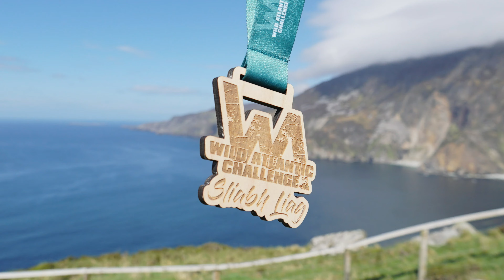Slieve League - Sliabh Liag Adventure Weekend 2023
Sliabh Liag, Teelin, Co. Donegal | May 6th & 7th 2023

Sliabh Liag is Ireland’s ultimate sea cliff experience and a signature point on the Wild Atlantic Way coastal touring route. Located in the Gaeltacht region of County Donegal, Sliabh Liag are the highest accessible sea cliffs in Europe where the cliff face of Bunglas rises over 600m above the ocean below.

5km Uphill Challenge, 500m+ elevation gain
13km Run/Hike, 530m+ elevation gain
25km Run/Hike, 1,000m+ elevation gain
50km Run/Hike, 2,000m+ elevation gain
Marathon Trilogy: 5km Uphill Challenge + 13km + 25km

Prepare to be dazzled by the panoramic view across Donegal Bay, which is simply breathtaking. Experience the unique wonders of the natural biodiversity of marine flora and fauna found here.

An amazing run on Ireland’s most Iconic landscape, starting at sea level and running up the Pilgrims path to nearly 600m on the towering cliffs.

The Sliabh Liag Adventure Race is proudly supported by the Sliabh Liag Visitor Centre and The Rusty Mackerel. We are proud to be supported by Donegal Tourism, our partner across all the 2023 events.

The Sliabh Liag 25km and 50km races are part of the Ultra Trail du Mont-Blanc (UTMB) Index Race system. UTMB Index races contribute towards every Finishers UTMB Index in the corresponding category (20K, 50K, 100K or 100M) and gives privileged access to the UTMB World Series Events.